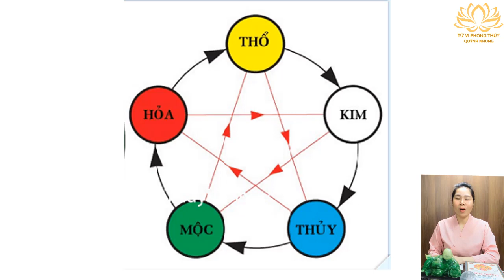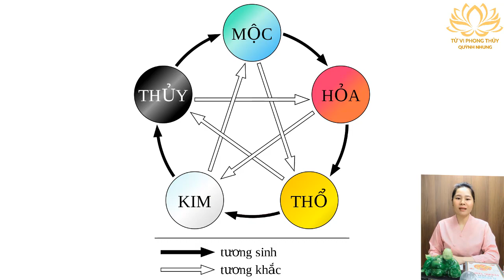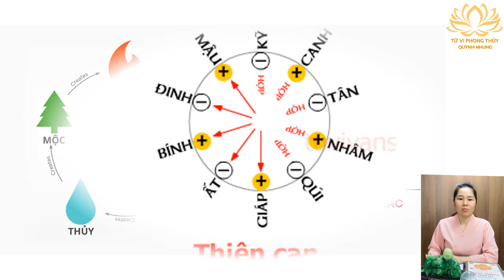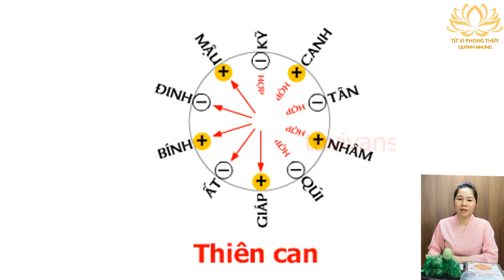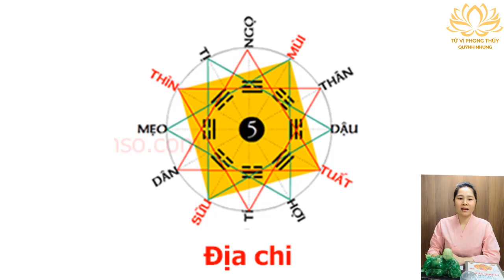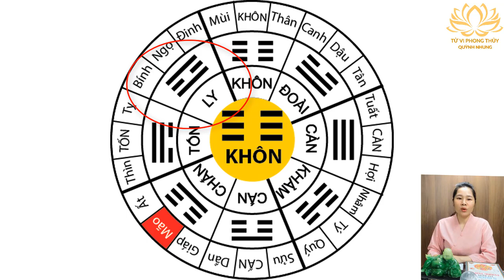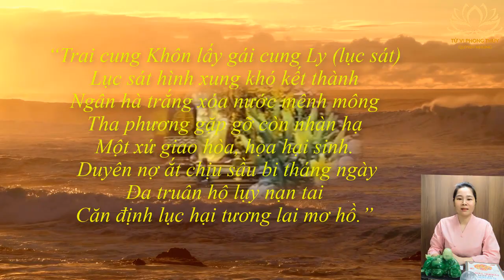Tử vi vợ chồng Canh thân 1980 và Vợ ất sửu 1985 cần hóa giải ngay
XIN GỬI TỚI CÁC BẠN NHỮNG LỜI CHÚC SỨC KHỎE, MAY MẮN, THÀNH CÔNG,VÀ TÀI LỘC .Hôm nay mình sẽ chia sẻ với các bạn video Tử vi vợ chồng Canh thân 1980 và Vợ ất sửu 1985 cần hóa giải ngay
Tất cả có trên kênh : TỬ VI PHONG THỦY QUỲNH NHUNG Đăng kí kênh youtube của mình để xem tử vi phong thủy về tuổi và cách hóa giải miễn phí nhé
 HÃY ĐỂ LẠI THẮC MẮC CỦA BẠN BÊN Ở KHUNG BÌNH LUẬN , MÌNH SẼ GIẢI ĐÁP THẮC MẮC SỚM NHẤT
© Các video trên kênh ❝TỬ VI PHONG THỦY QUỲNH NHUNG ❞ đã được đăng ký bản quyền với Youtube. Vui lòng ✖ không sao chép, re-upload dưới mọi hình